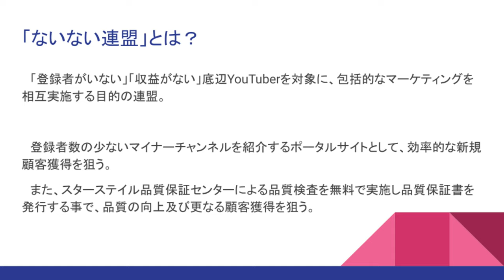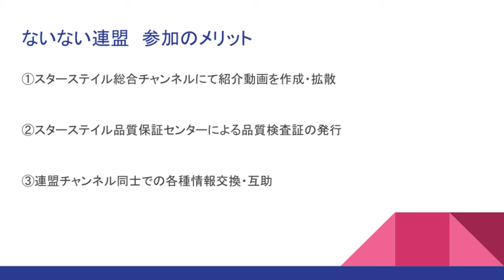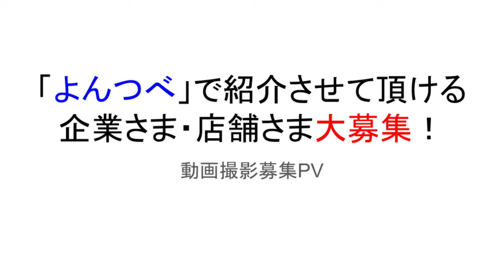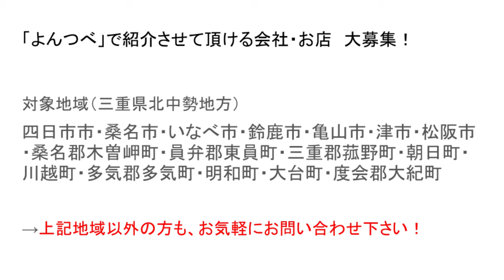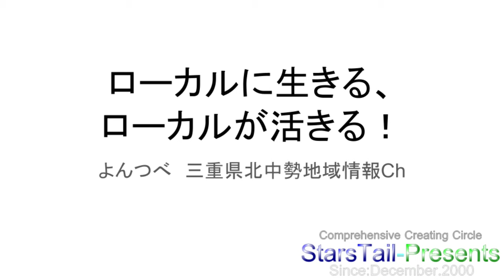StarsTail Presents WebRadio program”ステらじ”第13回20210428「GW用の撮影をしてきたよ」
動画内でGW中に静岡へ遠征予定との発言がありますが、緊急事態宣言の発令及びそれに伴う県外移動自粛要請がありました為、撮影予定を取り消し、県内での企画撮影にて対応予定となります。

件の政府及び地方行政機関の対応に関しましては多々思う所はございますが、本業があります都合上、要請に従う必要があります旨、ご理解賜りますようお願い申し上げます。
（本音は個人チャンネルの方で語る予定ですが、あくまでも個人の意見で有、スターステイル及び団体関係者の意見ではありません）

当動画関連サイト・チャンネルはこちら↓
刀豆ナタマメ協会さま